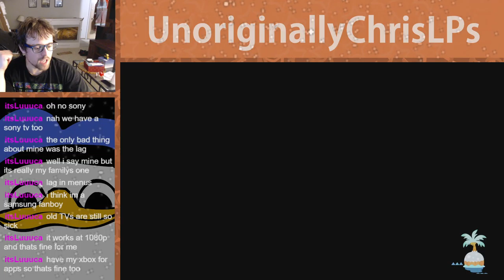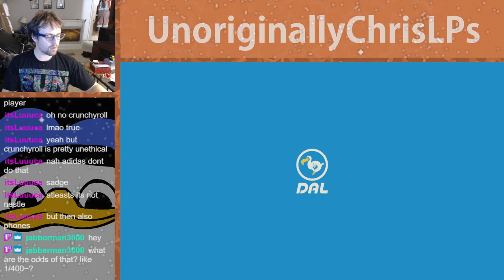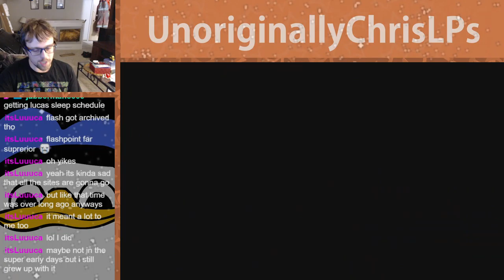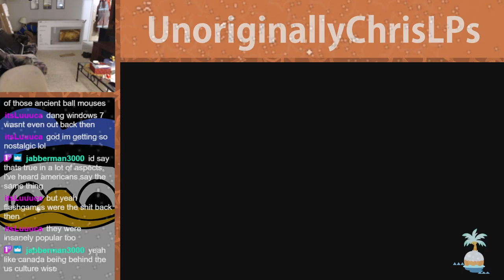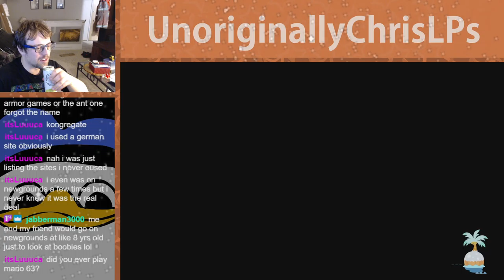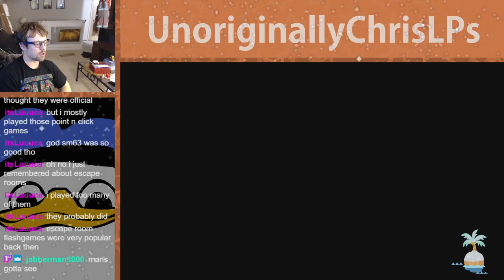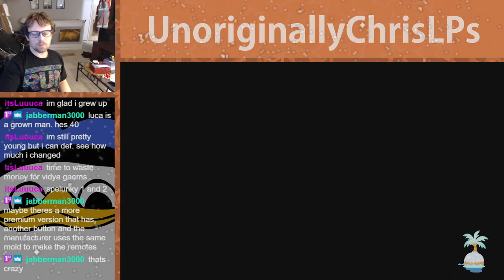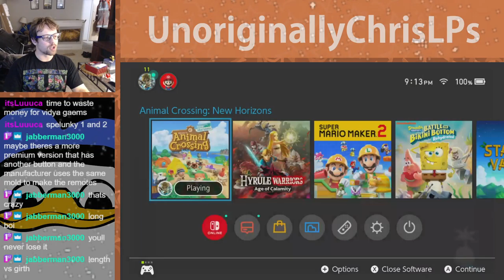Long Lost Rex || Part 101 || New Horizons